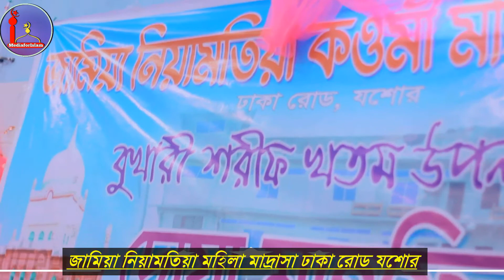খতমে বুখারীর অনুষ্ঠান জামিয়া নিয়ামতিয়া মহিলা মাদ্রাসা যশোর। মুফতি মাসুদুর রহমান।মুতাসিম বিল্লাহ